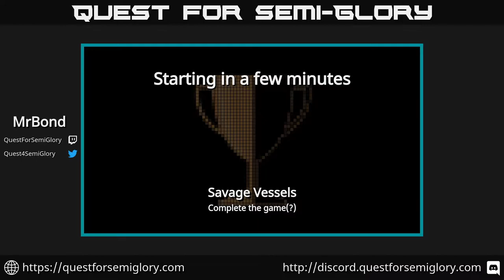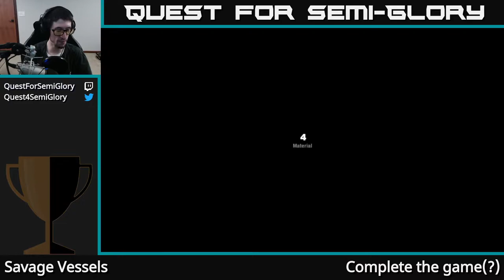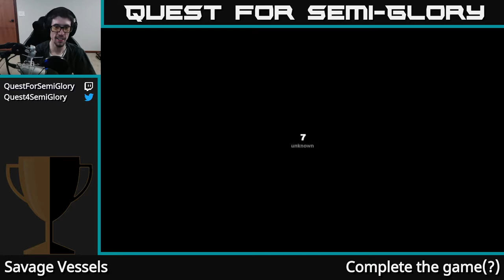Quest for Semi-Glory - Savage Vessels, Session 4 (Final...?)